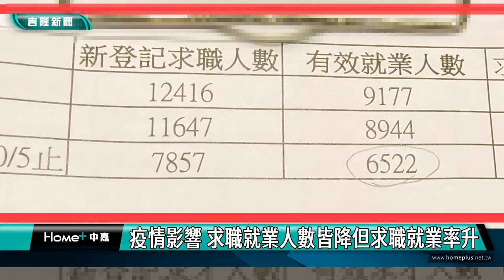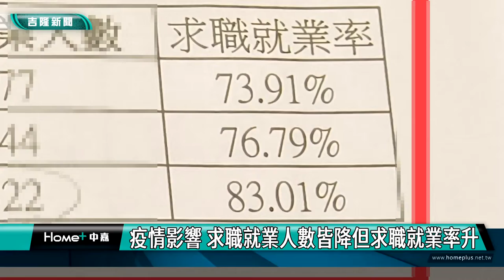新聞 基隆|新冠肺炎影響到就業求職的工作機會|疫情影響就業率和公司行號徵才|求職就業人數|疫情影響 求職就業人數皆降但求職就業率升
疫情影響 求職就業人數皆降但求職就業率升

(中嘉吉隆新聞記者吳俊松/基隆報導)基隆就業中心10月6號，在基隆長榮桂冠酒店舉辦今年度最後一場中大型聯合徵才活動，邀請43家優良廠商，提供1000個工作機會，吸引許多民眾前來找尋適合自己的工作，基隆就業中心表示，111年持續受到疫情影響，求職和就業人數相較前兩年都持續下降，幸好求職就業率往上升！